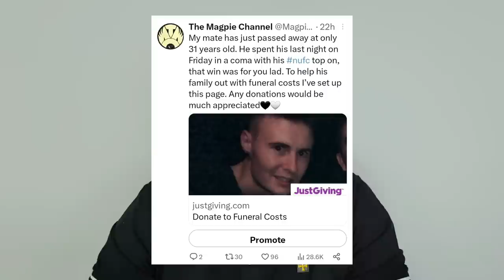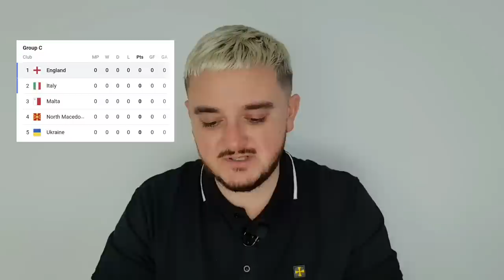HUGE Revelation About NUFC Documentary! Ex Newcastle Player PUNCHED By ‘Fan’